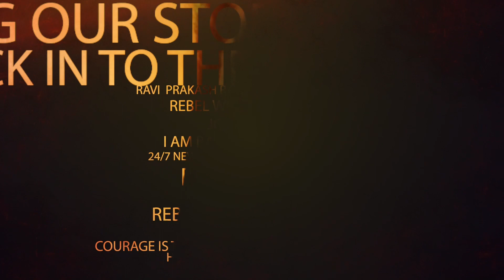చెన్నూరులో బీఆర్ఎస్ కు బుద్ధి చెప్తాం | Congress Leader Vivek Venkataswamy Angry On BRS | RTV